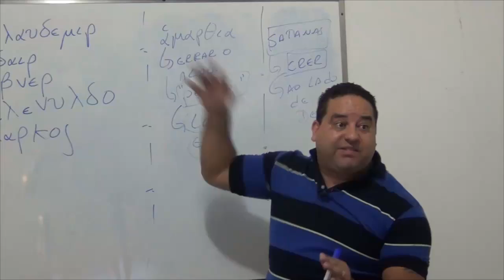De onde veio a figura de Satanás e Diabo? Será que foi da Bíblia?